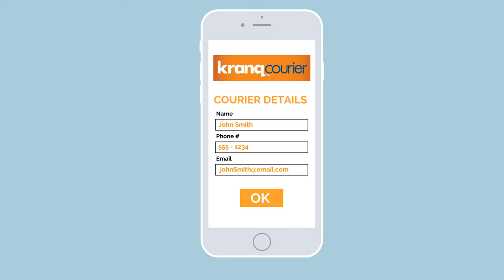Animation Explainer Video | Motion Graphics | SEO - Internet Marketing | Kranq Courier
GET YOUR VIDEO IN 24HRS OR LESS!

We animate 24/7 & adamant about QUALITY! We have 10 years experience working with clients in 40 countries and have created over 1,250 videos for our amazing customers! Videos that explains your business, improves website ranking and increases conversion. We deliver engaging videos which your target audience will remember long after they have seen the video.
Our animated explainers are mixed with all essential ingredients like characters, illustrations, Animation, Kinetic Text, Sound effects, Voice overs and Special effects.